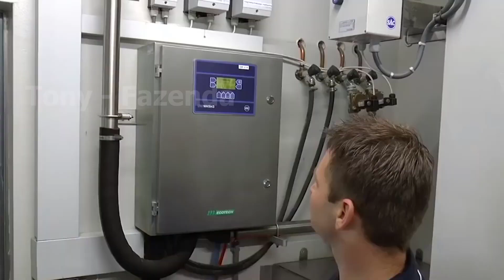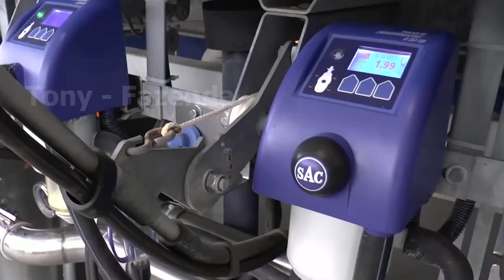Como Os Agricultores Criam Milhões De Cabras E As Ordenham - Agricultura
Neste vídeo informativo, exploramos como os agricultores criam milhões de cabras e as ordenham em fazendas especializadas. Acompanhe o processo agrícola desde a seleção das cabras, onde técnicas agrícolas avançadas garantem a saúde e a produtividade do rebanho. O vídeo destaca o manejo diário nas fazendas, com práticas de alimentação e cuidado que promovem o bem-estar animal.
► Chu Fazenda é um lugar para ajudar você a descobrir grandes coisas sobre tecnologia no campo da agricultura, tecnologia pecuária, tecnologia de processamento e tecnologia de processamento de alimentos, etc.
Chu Fazenda não possui totalmente o material compilado neste vídeo. Ele pertence a indivíduos ou organizações que merecem respeito.
Utilizamos sob: seção de isenção de direitos autorais 107 da Lei de Direitos Autorais de 1976. O "uso justo" é permitido para fins como crítica, comentário, reportagem de notícias, ensino, bolsas de estudo e pesquisa.
🔴 Se você é o dono dos materiais usados neste vídeo, nos avise nos comentários. Seguiremos seu pedido imediatamente.